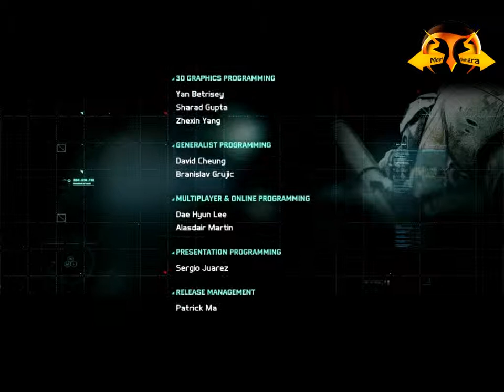Splinter Cell Blacklist Gameplay Part 13 Ending Perfectionist Difficulty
Splinter Cell Blacklist Gameplay Perfectionist Difficulty Part 13 Ending